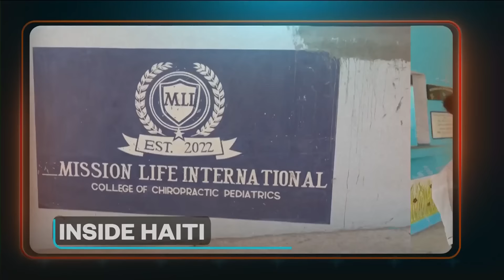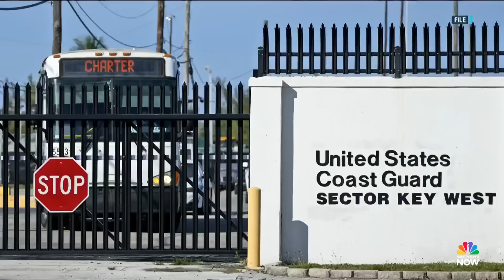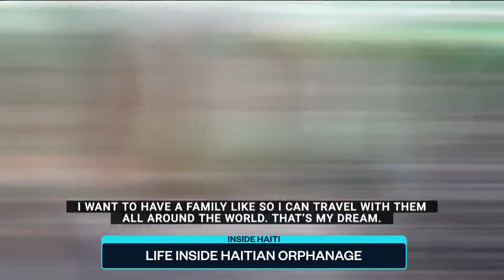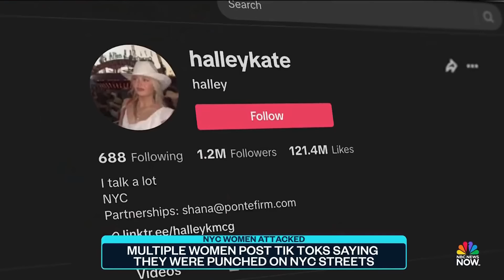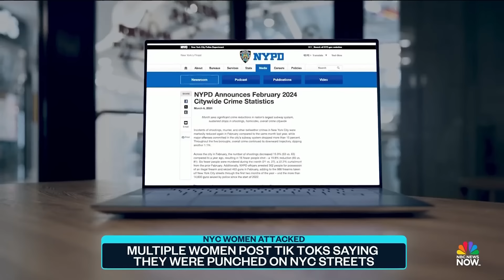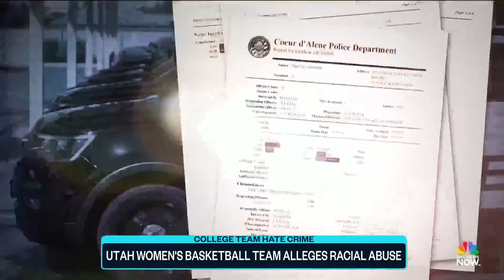Top Story with Tom Llamas - March 27 | NBC News NOW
Two victims have been recovered near the Baltimore bridge collapse, at least four people are dead after a stabbing rampage in Rockford, Illinois, multiple women have posted on TikTok saying they were punched on NYC streets.